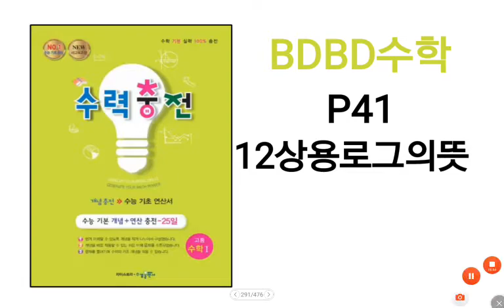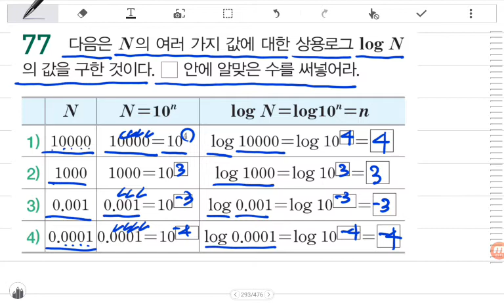[BDBD수학]고등수학1 수력충전 P41 12상용로그의뜻